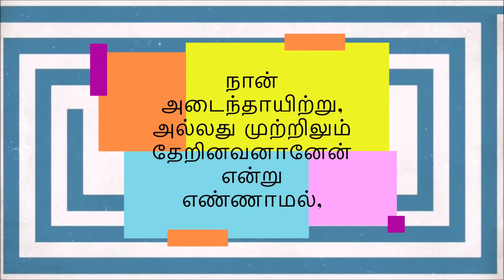1st day of Lent 2019